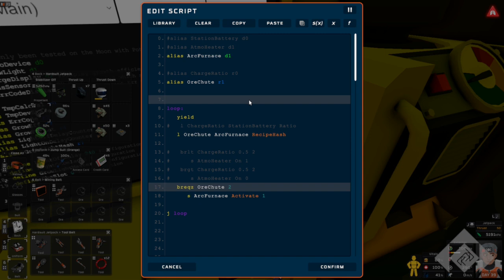Everything Was Going So Well - Stationeers, Stay Cool in the Heat Longplay - 09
You may have seen my video on a custom airlock script... this is why. Also, I babel about my life some.